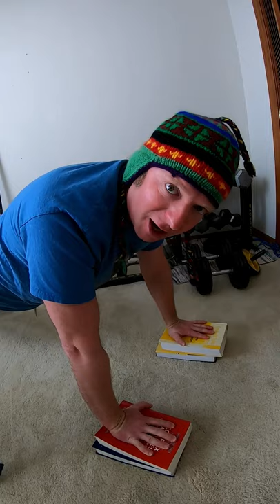How Many Can You Do?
Someone suggested this in one of the comments.